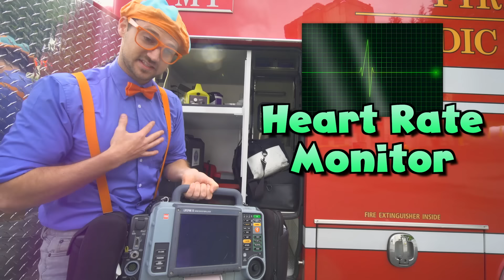Blippi Visits a Firetruck Station! | Learn about Vehicles for Kids | Educational Videos for Toddlers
Blippi explores the fire station and fire trucks for children. In this Blippi video there is the Blippi Fire Truck Song for Kids. Blippi makes educational videos for toddlers and in this fun fire truck video for toddlers your child will learn all about fire fighters, fire trucks, ambulances, and more!

00:00 Blippi Visits a Firetruck Station
23:58 Blippi Explores a Forklift
33:32 Blippi Explores a Police Car